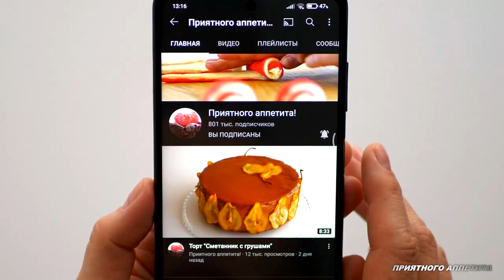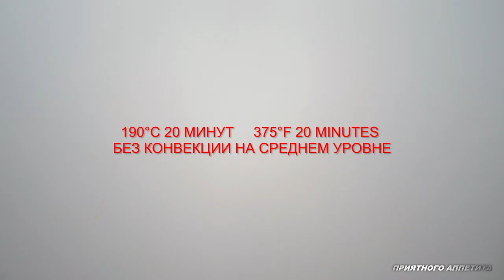Закусочные пирожки без дрожжей. Четыре варианта формовки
Закусочные пирожки на праздничный стол - разнообразят любое меню.

Пирожки можно приготовить любого размера и другой формы

Перечень возможных начинок
- тушеная капуста + обжаренные грибы
- тушеная капуста + картофельное пюре
- тушеная капуста + отварные яйца
- картофельное пюре + обжаренный лук + укроп
- обжаренная печень + гречневая каша
- отварные яйца + рис отварной + укроп
- отварные яйца + творог + зелень
- творог (хорошо отжатый от сыворотки) + зелень
- творог (хорошо отжатый от сыворотки) + картофельное пюре +черный перец
- фета + зелень
- тушеные баклажаны с помидорами и репчатым луком
- мясо (отварное или обжаренное) + лук репчатый обжаренный
- обжаренные грибы с луком, пропущенные через мясорубку
- гороховое пюре
- отварная рыба или рыбные консервы без жидкости или жира

Пропорции произвольные, соль и перец по вкусу

Мясной фарш

Отварное мясо - 450 г
Пассерованный лук - 200 г

Отварить мясо с луковицей, лавровым листом и солью по вкусу. Остудить в бульоне.
Пропустить через мясорубку мясо и лук, обжарить на любом жире по вкусу, добавить несколько ложек бульона для сочности, поперчить и посолить по вкусу.

Фарш с отварными яйцами
Отварные яйца - 5 штук
Сыр (моцарелла или сулугуни) - 130 г
Зелень укропа или петрушки - 20 г
Яйца и сыр натереть на крупной терке, добавить мелко нарезанную зелень и лук, заправить жирной сметаной, посолить и поперчить
Ингредиенты:

Сметана 10-15% - 200 г или греческий йогурт

Приготовление
1. Просеянную муку соединить с солью и разрыхлителем.
2. Добавить сливочное масло любой температуры, растереть в мелкую крошку.
3. В центре сделать воронку и вылить сметану или греческий йогурт, добавить яйцо. Размешать яйцо в сметане и затем замесить мягкое, слегка липнущее к рукам тесто.
4. Накрыть миску пленкой и отправить в холодильник на срок от 1 до 24 часов.
5. Тесто разделить на 4 части, одну отложить, остальные накрыть пленкой и хранить в холодильнике.

Спиральки
1. Из первой части скатать жгут и разделить его на 8 частей, каждую округлить.
2. Раскатать лепешку диаметром 13-15 см, в центре сделать параллельные надрезы через 1 см, не доходя до краев 1,5-2 см.
3. На надрезанную часть по диагонали к полосам выложить фарш, у меня яйца с сыром и зеленью. Сформовать продолговатую заготовку, далее свернуть ее по спирали.
Выложить на бумагу для выпечки.
4. Смазать взболтанным яйцом.
5. Выпекать в разогретой до 190°С духовке на среднем уровне без конвенции 20-25 минут до золотистого цвета. Остудить на решетке
6. Такая формовка подходит для фарша, содержащего некоторое количество влаги.

Треугольники
1. Вторую часть разделить на 6 кусочков, округлить.
2. Раската лепешку диаметром 18-19 см.разрезать пополам.
3. На центральную часть выложить фарш в виде треугольника, прикрыть крайней частью,
прижать, оставшийся край надрезать в центре и уложить сверху. Подвернуть открытый край и уголки под заготовку.
4. Смазать взболтанным яйцом и по желанию посыпать семенами кунжута.
5. Выпекать аналогично первому способу.
6. Такая формовка подходит для любых не очень влажных начинок.

Колечки
1. Третью часть разделить на 6 частей, округлить.
2. Раскатать в лепешку диаметром 19-20 см. Ссылки на рецепты дрожжевого и постного теста для этих пирожков оставлю в описании.
3. Разделить на две равные части. Выложить фарш в виде продолговатого бугорка параллельно разрезу, начиная закругленной части свернуть рулетик. Соединить концы, формируя кольцо.
4. Смазать яйцом и место стыка посыпать кунжутом.
5. Выпекать в разогретой до 190°С духовке на среднем уровне без конвенции 20 -25 минут.
6. Такая формовка подойдёт для не влажных начинок.

Плетенки
1. Из четвертой части сделать 8 кусочков, округлить.
2. Каждую раскатать в овал примерным размером 20 на 10 см.
3. Половину заготовки надрезать от центра на 4 части.
4. Выложить начинку на целую часть, прикрыть ее переплетая надрезанные части. По краям сформировать жгут.
5. Смазать яйцом и посыпать кунжутом.
6. Выпекать аналог предыдущим формам.
8. Этот способ подходит для более влажных начинок.

Обратите внимание!